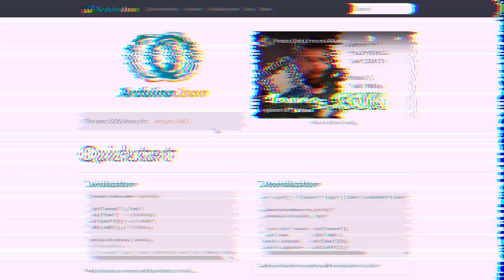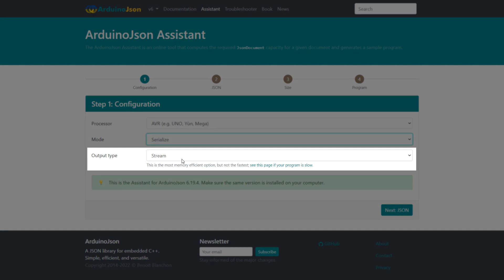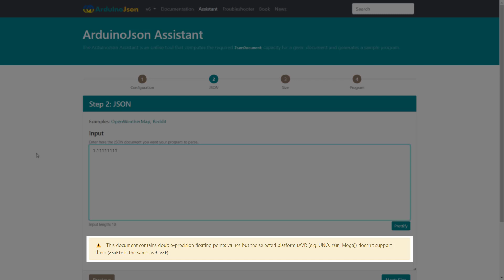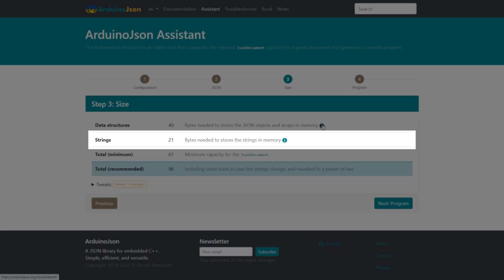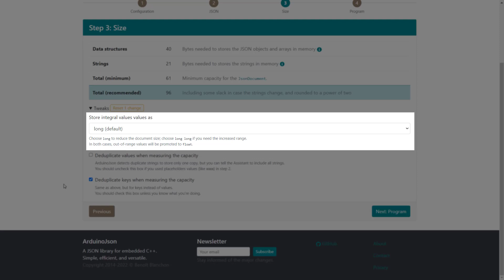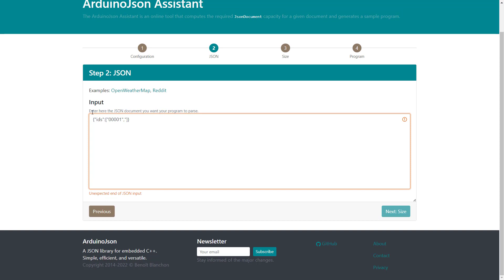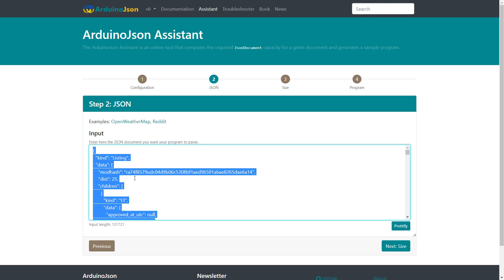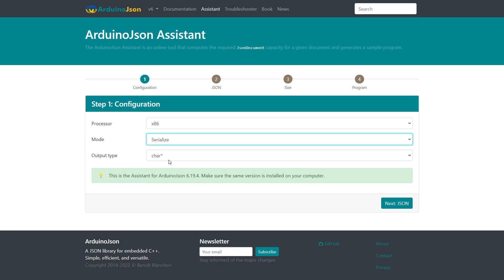The ArduinoJson Assistant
A complete tour of the ArduinoJson Assistant.
The ArduinoJson Assistant is an online tool that helps you work with the ArduinoJson library.

Table of Contents:

00:00 - Introduction
01:42 - Step 1
04:18 - Step 2
06:26 - Step 3
14:16 - Step 4